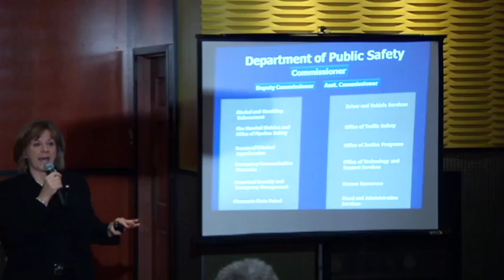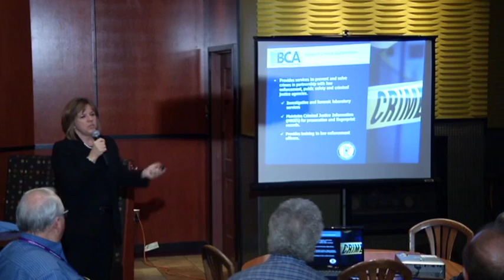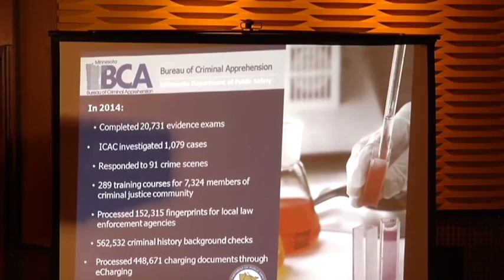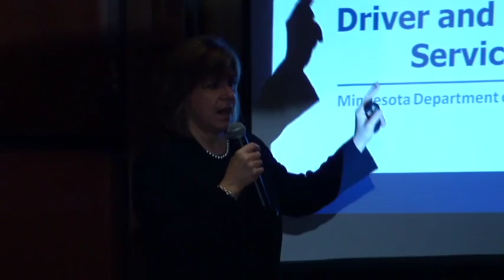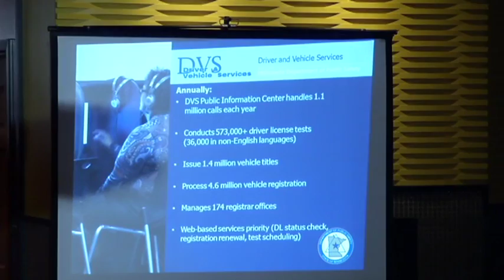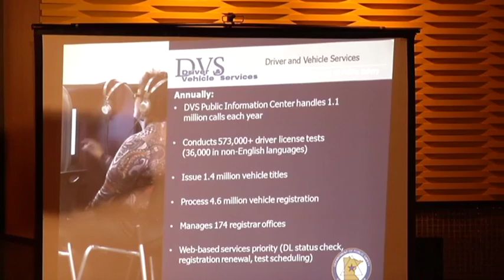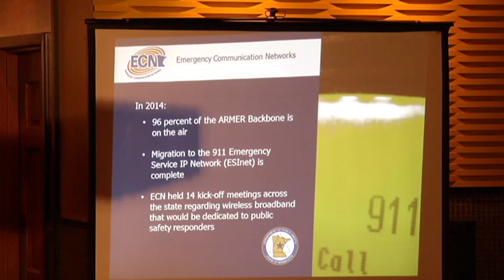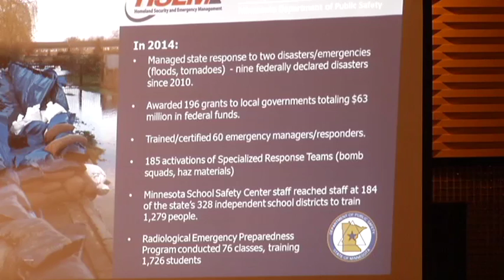The Maple Grove Rotary Club presents Commissioner Mona Dohman from MN Department of Public Safety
An inside look at the wide-ranging work of the Minnesota Department of Public Safety and answers to audience questions about current topics facing the department.  The presentation was made at the Three Squares Restaurant in Maple Grove, Minnesota on January 20, 2015.